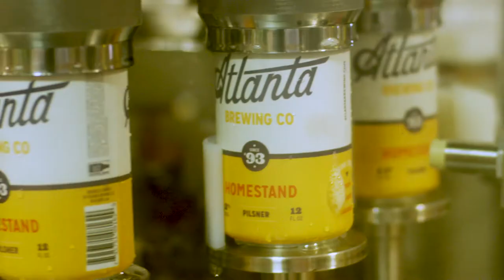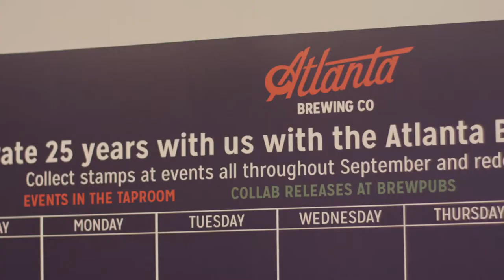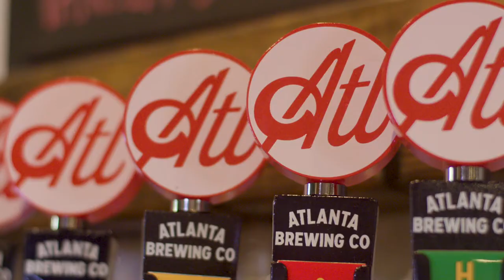Atlanta Brewing Main Edit | History-Re-Launch-Core Beers | United Distributors